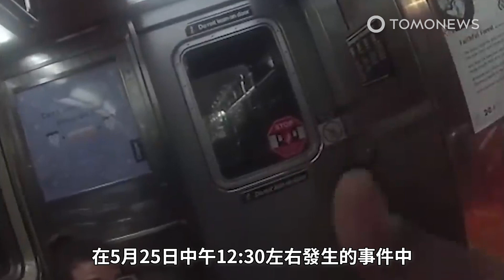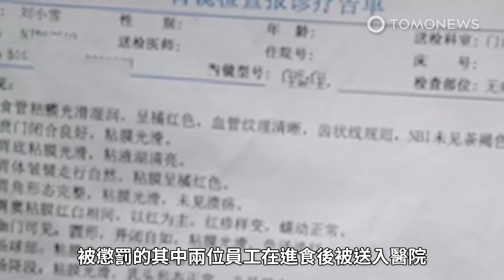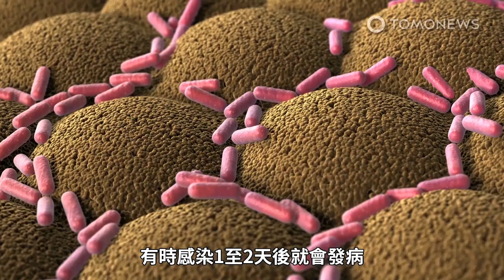有效控制洪水？長江大壩危機重重；街友不是人嗎？美警狂揍街友拉出地鐵｜覺得星期二好像比星期一舒服一點的TomoNews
路透社報導指出，中國的長江支流正面臨著創紀錄的水位和致命洪災，而專家們也越來越懷疑長江三峽大壩到底是否能夠​​完成原本的任務：防止嚴重洪災。中國在1996年開始建設三峽大壩，而自2012年建成以來，這座位於湖北的水壩一直是世界上最大的水壩，由於周期性洪水一直是該地區長久以來面臨的問題，因此防洪是三峽大壩的的主要任務之一。三峽大壩高約181公尺、長2335公尺，然而據路透社報導，這不足以應付長江的水位。根據美國阿拉巴馬州立大學的David Shankman教授，長江的水位已達20年最高點。CNN報導指出，自6月以來 洪災已影響了3880萬人，其中包括224萬流離失所的居民，還有141人因洪災死亡或失踪。那中華人民共和國水利部的領導會怎麼說呢？在記者會上，水利部的葉建春副部長表示，排水是根據「詳細時間表」進行的，而三峽大壩已經「有效」的控制了洪水。

穿戴式攝影機捕捉到紐約市警局的一名員警毆打一名無家可歸的男子，並將他從地鐵車廂上拖出來。紐約警察局和曼哈頓地區檢察官於7月15日表示已對該事件展開調查，遭員警毆打的男子被確認為30歲的Joseph Troiano。在5月25日中午12:30左右發生的事件中，兩名警察要求Troiano離開幾乎空無一人的地鐵車廂，而他又剛好在新冠大流行中一個人佔據一個以上的座位，在拒絕員警的要求又在他據說踢員警的手之後，員警不停的揍他的臉然後將他扔出地鐵，再用胡椒噴霧噴他。